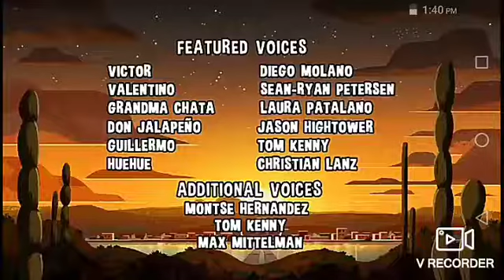Victor y Valentino créditos 2019| Cartoon network